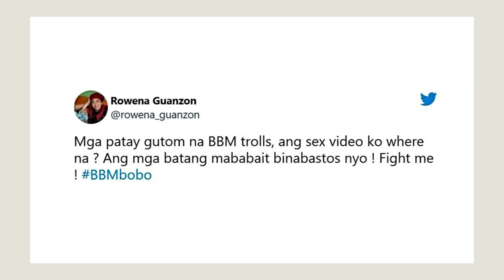Rowena Guanzon to ‘patay gutom’ Marcos Jr trolls: ‘Ang sex video ko where na?’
“Fight me.”